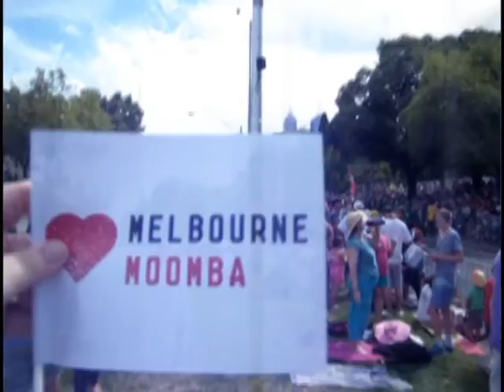moomba 2013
melbourne moomba festival 2013